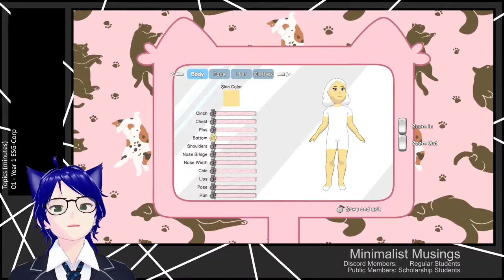[Sponsored] 20220418 - ... I thought I was Gen Z (via: Calico)(Not Investment Advice)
Today, Boys and Girls, we will continue our study of the Human Condition via ... ... ... that.

Nothing here is investment advice.